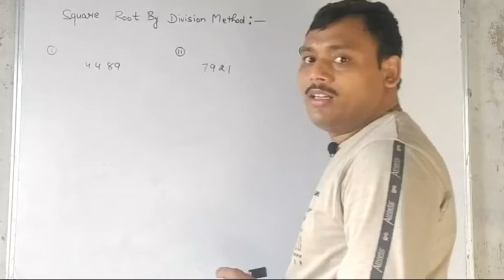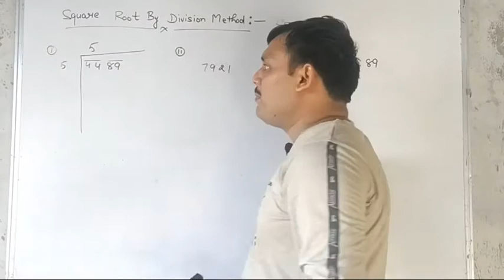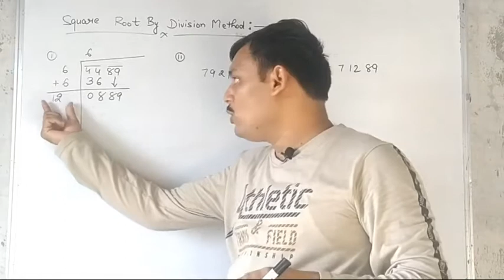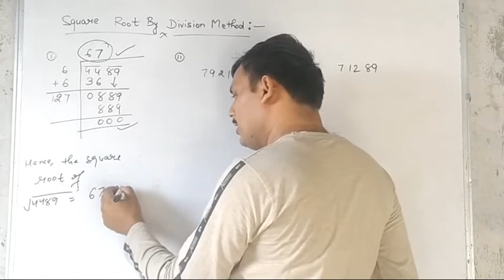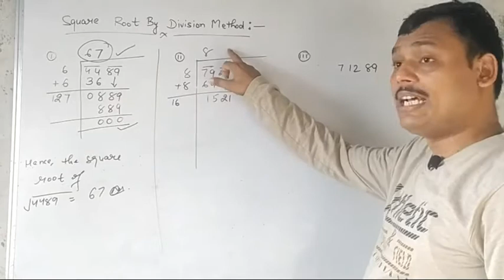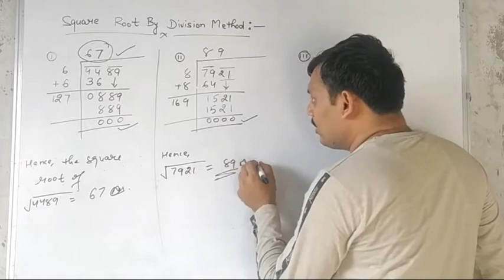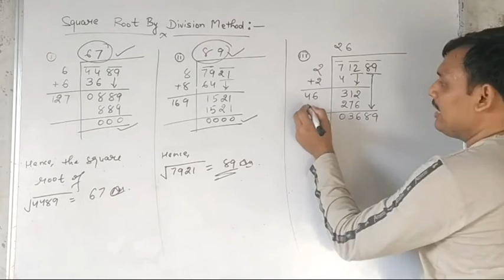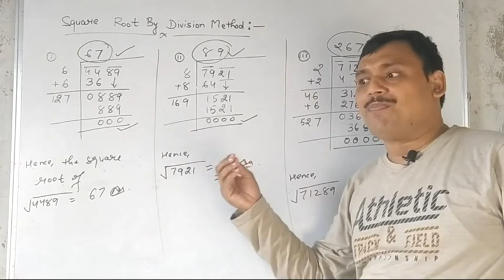Square Root by Division Method || Std 8 Maths